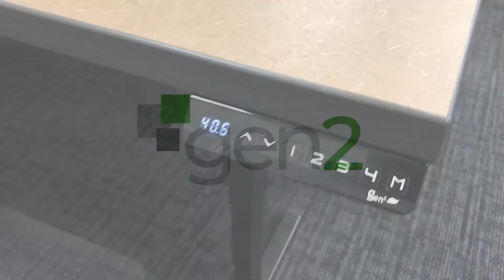gen2 UP U Station Video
The Simple, Flexible, Affordable Solution to Improve Your Workspace Health

gen2 UP can add height adjustability to new or existing workstation regardless of panel manufacturer.

We manufacture our worksurfaces, which means you can have the size and finish that's custom-made for your office and your individual work style.

gen2 Up Features
Individual support T-legs, each with DC
Height range: 25”h to 50”h (including worksurface thickness)
Lifting capacity:
2 Leg Base - 350 lbs
3 Leg Base - 525 lbs
4 Leg Base - 700 lbs
6 Leg Base - 1,050 lbs
8 Leg Base - 1,400 lbs
Speed: 1-1/2” per second
Finish: Black, Grey, or White
5-year Warranty
Certified by OSHA accredited, Nationally Recognized Testing Laboratory (NRTL)

Frameless Construction
Independent leg design allows greater flexibility
Supports table widths from 36”w to 96”w
Foot Sizes:
T-Leg - 8”, 16”, 22”, 28”, 36”
TT-Leg: 36”, 42”